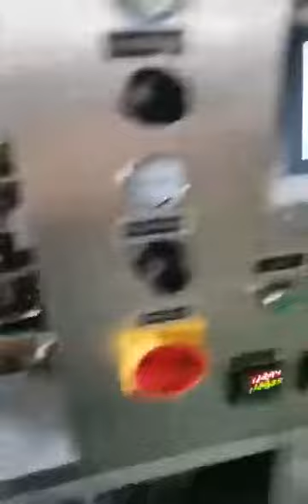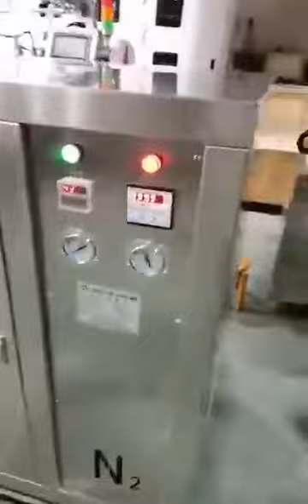Drip coffee bag packing machine connected with nitrogen generator and air compressor.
Full automatic drip brewing coffee bag packing machine, speed about 45bag/Min. ,cheap price.